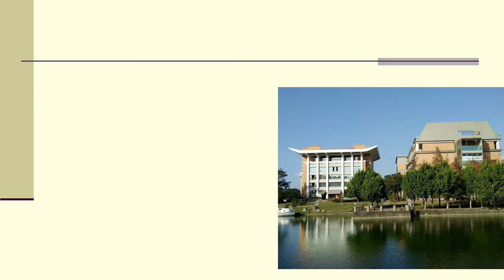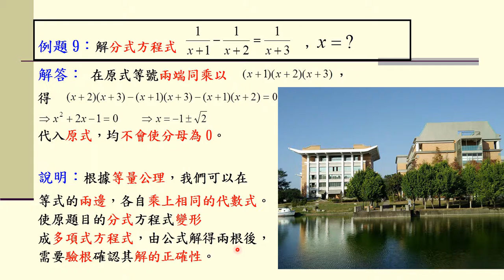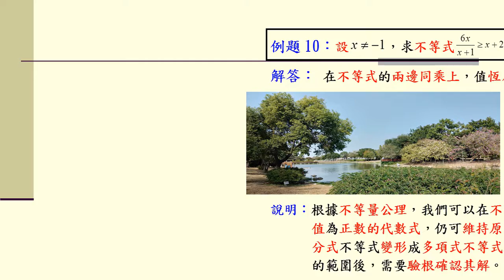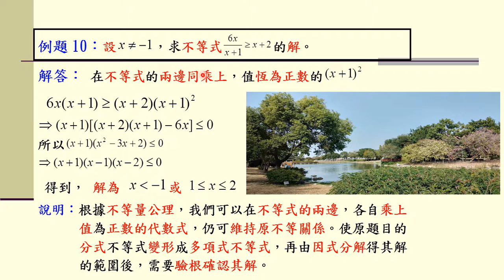技高數學解題法之等量變形，第6集。巧妙地利用等量變形，如同神來一筆，破解難題的訣竅。你沒有學過的解題技巧。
如何解出待解的難題，本影片將為你做詳盡的分析，使你的解題功力倍增，數學成績與日俱增。播放清單